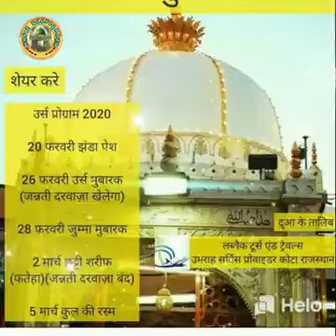ताजू ओलीया ख्वाजा गरीब नवाज की जिंदगी का वाकीया अजमेर दरगाह शरीफ का मंजर ख्वाजा गरीब अताए रसूल हिन्द